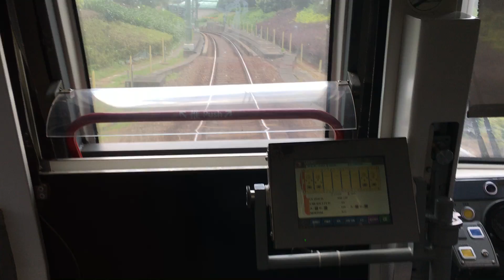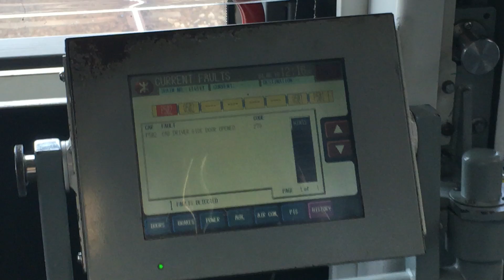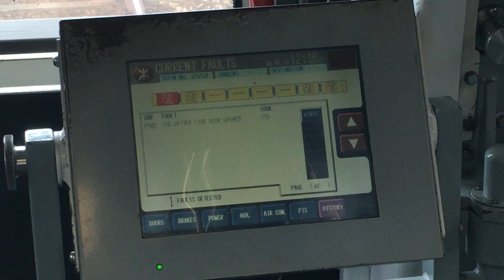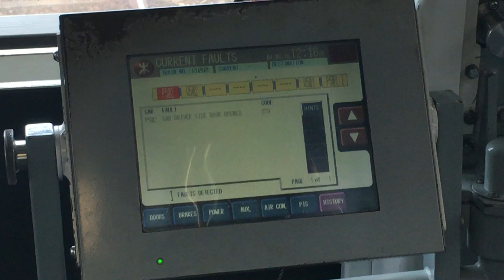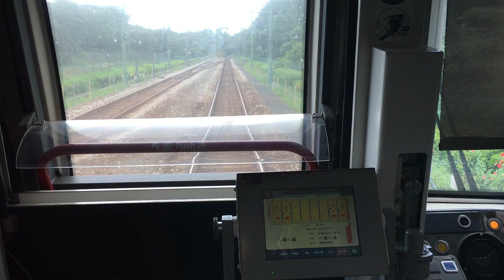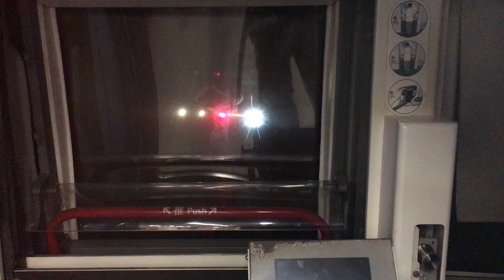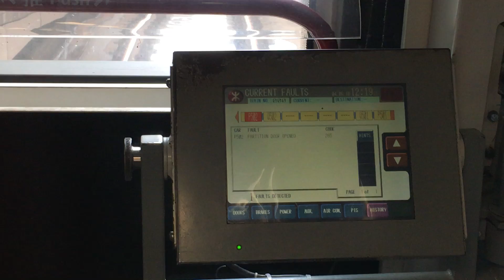港鐵迪士尼線M-Train P502行走片段 迪士尼至欣澳(後面展望)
Riding On MTR Disneyland Resort Line M-Train P501 From Disneyland to Sunny Bay